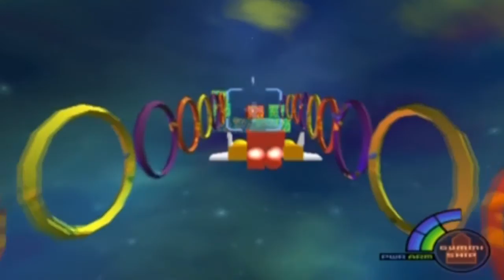Kingdom Hearts - Part 11 - 3 Stupid Dogs